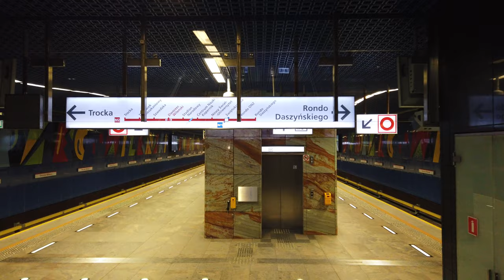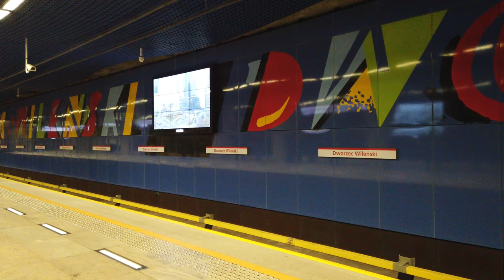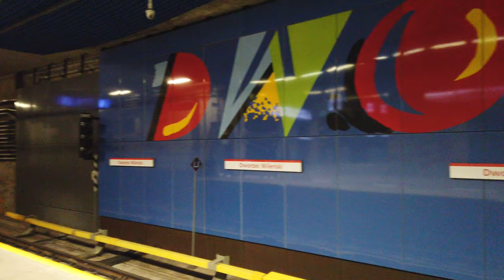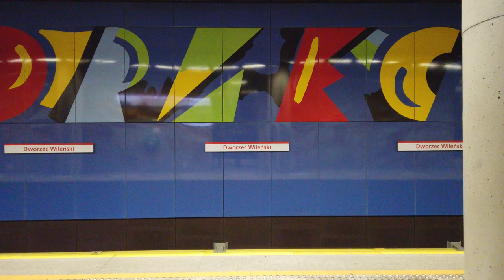Metro Station Dworzec Wileński - Warsaw 🇵🇱 - Walkthrough 🚶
Dworzec Wileński is a station on the line M2.
The station opened on March 8, 2015.